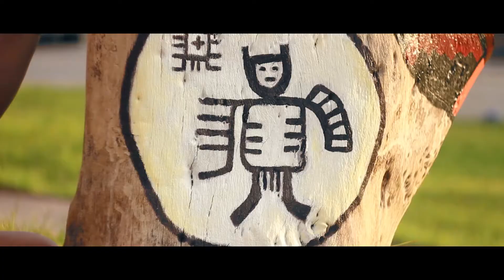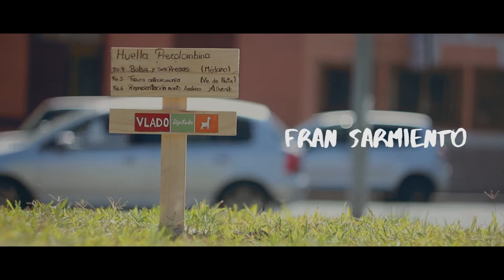Intervención artística en parque de Arica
Video mini documental sobre la intervención que realizaron las artistas ariqueñas Ximena Linnet y Fran Sarmiento en los tronquitos del parque Carlos Ibañez del Campo en Arica.